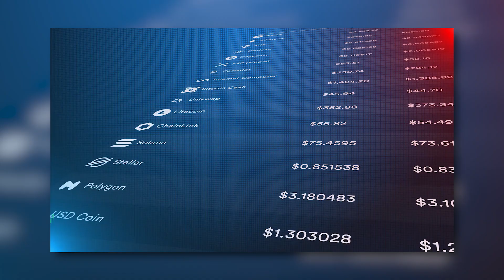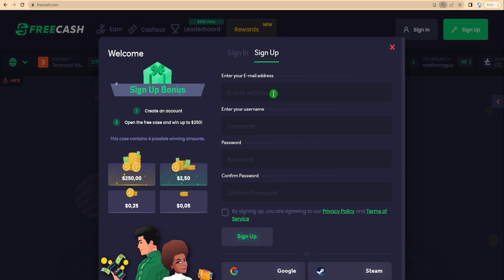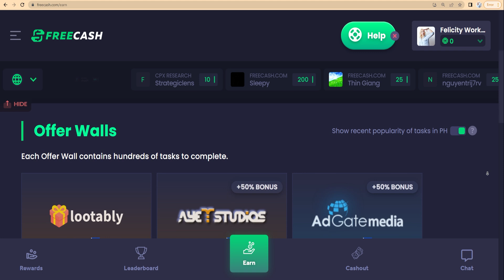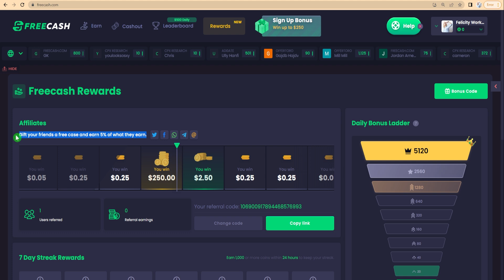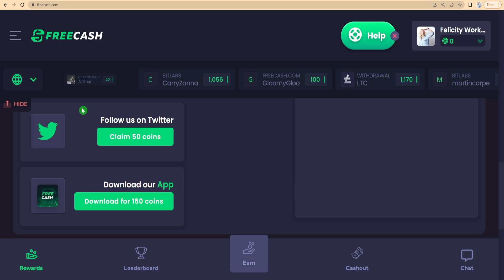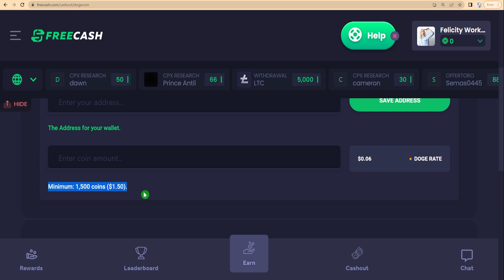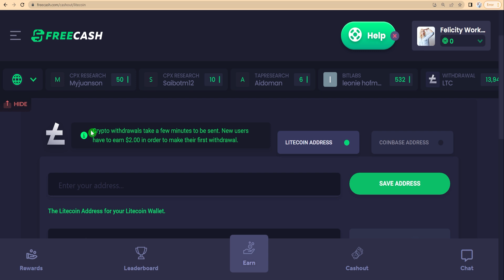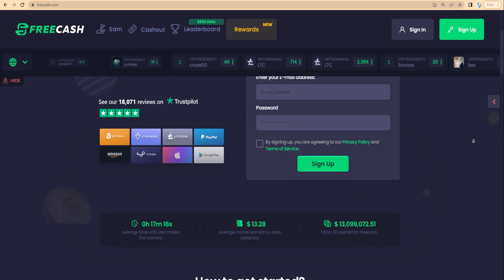Earn FREE BTC & LTC In 2022 - Make $389 Every Day PASSIVELY (PROOF INSIDE)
In this video, I will walk you through a free website where you have the chance to win up to $250 every single day, as well as up to $23 overall. Instant payments can be made into any wallet that you want, using any cryptocurrency of your choice, so watch until the end to learn how. This is perfect for beginners. This is the latest tutorial on how to earn money online.

Hello and Welcome to Felicity Banks, the channel where we teach you how to make money from home, you will discover easy finance tips, nothing but the best ways to make money online, and new money strategies on how to generate extra income online.

There is no guarantee that you will earn any money using the techniques and ideas mentioned on this channel. Your level of success in attaining the results claimed on this channel will require hard work, experience, knowledge, and follow-through for success. You should always do your own research before making any investments. We have taken reasonable steps to ensure that the information on this video is accurate, but we cannot represent the website(s) mentioned in this video are free from errors.